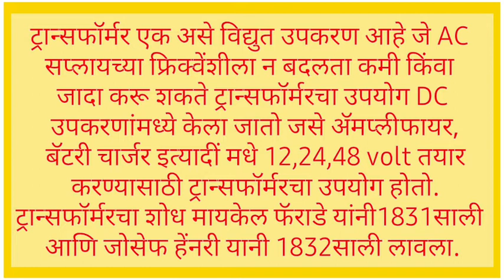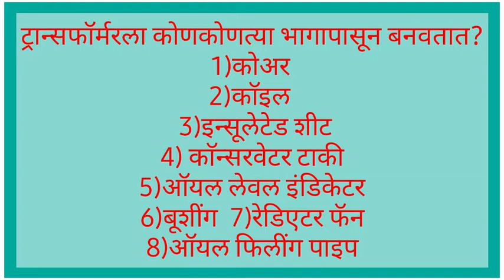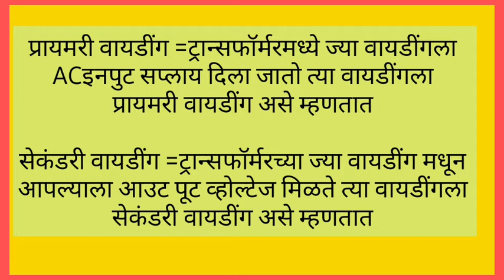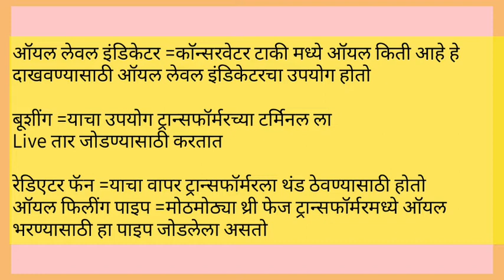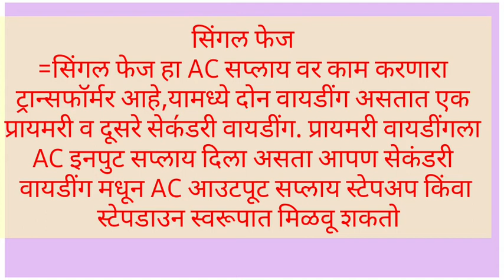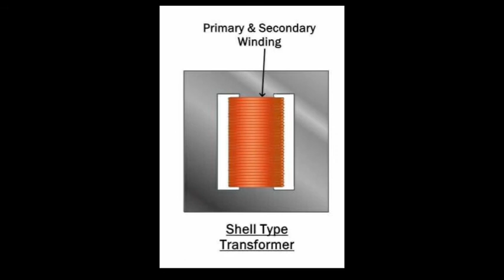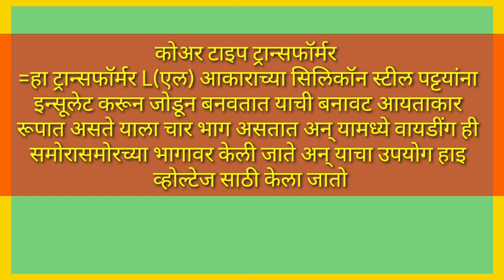Transformer/ट्रान्सफॉर्मर म्हणजे काय?/ट्रान्सफॉर्मरची ओळख व प्रकार/Transformer explained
नमस्कार मित्रांनो मी या विडिओ मधून ट्रान्सफॉर्मरचे कोणकोणते भाग असतात व प्रकार किती आहेत हे सांगण्याचा प्रयत्न करीत आहे,धन्यवाद

ओहमचा नियम मराठीत